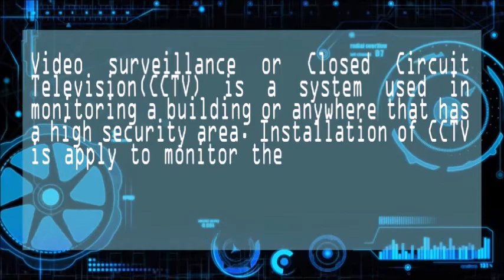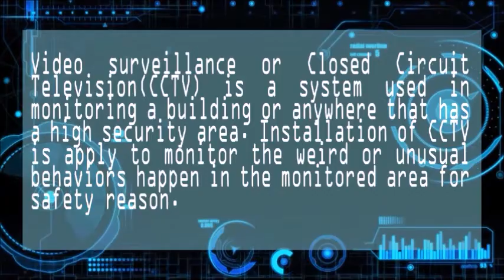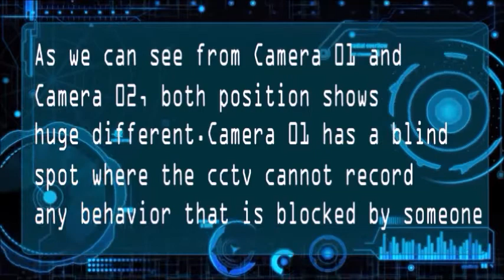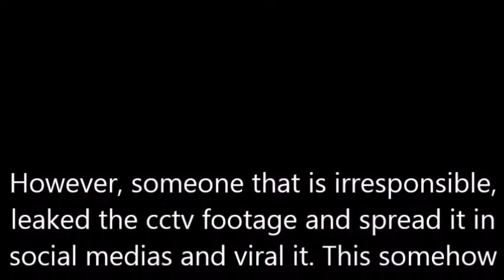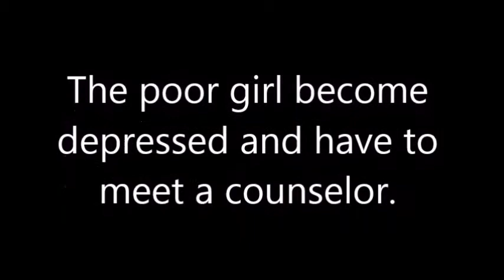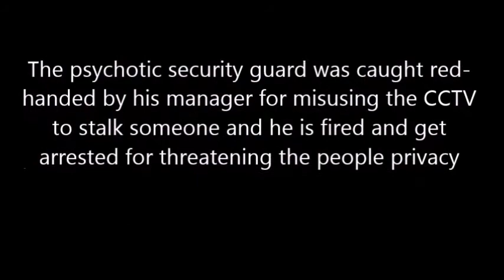TMF 3012 VIDEO SURVEILLANCE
TMF 3012 ETHICS AND PROFESSIONALISM
Lecture Group : 4
Title : Video Surveillance
Members :
Vanessa Christie Lubong
Carolyna Bida Kalong
Batrisyia Sabawi
Muhammad Faiz Ikmal Mazlan
Nurul Majidah Sharudin
Amiza Izzati Danial
Ainul Hayat Mustafa Kamal
Gloria Lema Adwin

Faculty Of Computer Science & Information Technology
Universiti Malaysia Sarawak